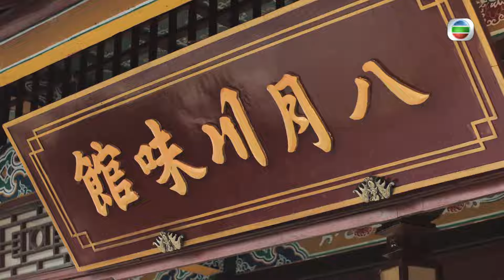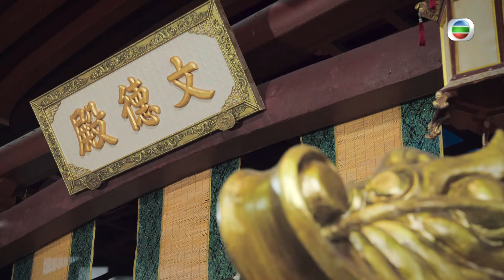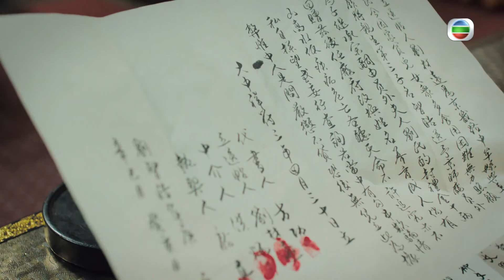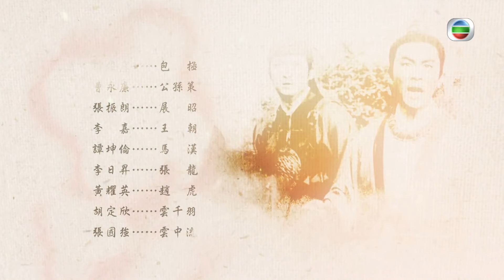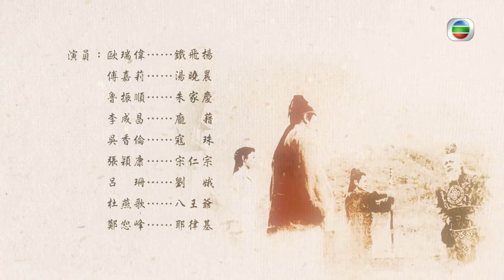TVB 出爐視帝張振朗主演 | 包青天再起風雲 29/30 | 譚俊彥、胡定欣、曹永廉、張振朗、姚子羚、陳凱琳 | 粵語中字 | TVB 2019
宋仁宗年間，包拯（譚俊彥飾）上任開封府尹，與幕僚公孫策（曹永廉飾）、侍衛展昭（張振朗飾）、四捕快合力打擊歪風。商人之女雲千羽（胡定欣飾）能言善辯，得公孫策指點成為訟師；高昌婢女紀念念（姚子羚飾）精通驗屍，二女同助開封七子屢破奇案。
　　然而，開封府內危機四伏。龐太師（李成昌飾）專橫霸道，多次加害包拯。包拯跟念念志趣相投，情愫漸生，卻發現其真正身份暗藏重大陰謀……千羽的父親雲中流（張國強飾）心懷異志，更力指仁宗（張頴康飾）並非真龍天子！包拯面對最難審判的案件，到底會為社稷而埋沒良心，還是揭露真相？

主演︰譚俊彥、胡定欣、曹永廉、張振朗、姚子羚、陳凱琳